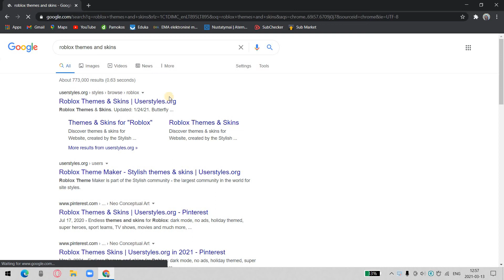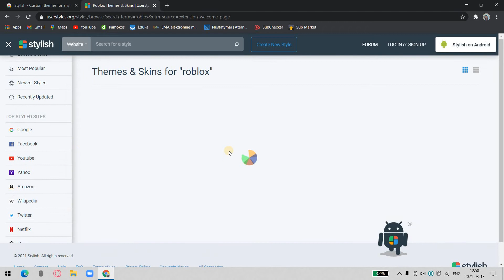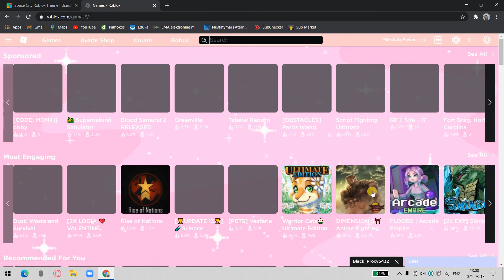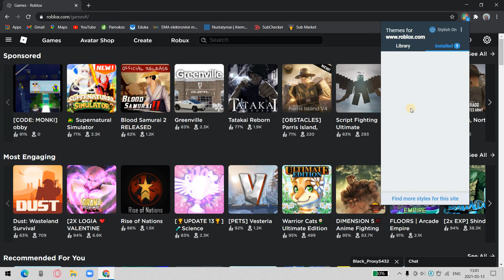How To Change YOUR ROBLOX Bacround